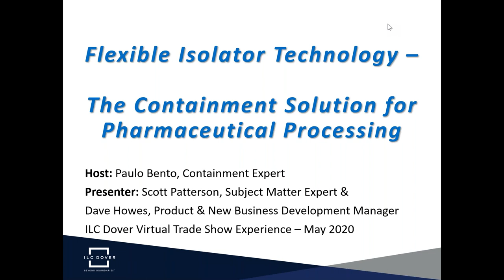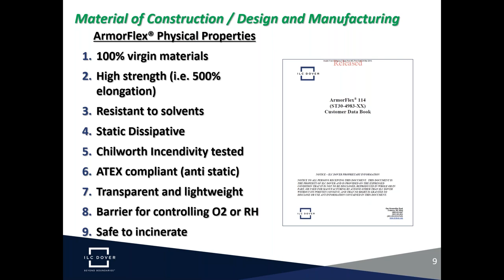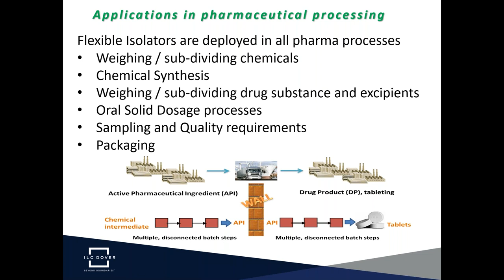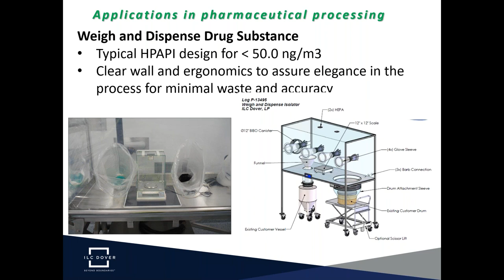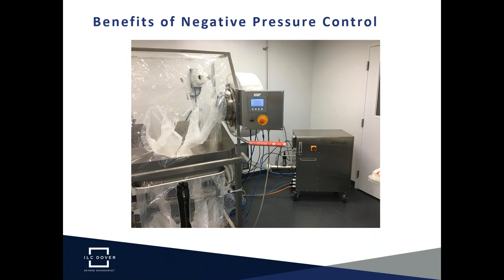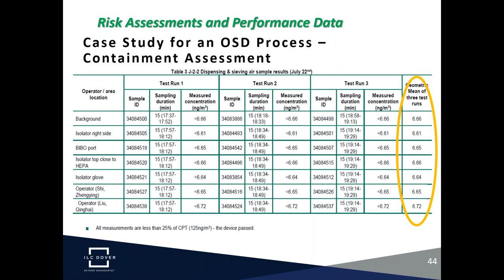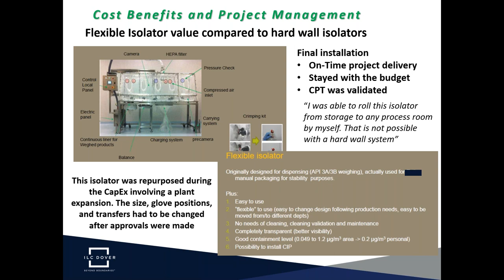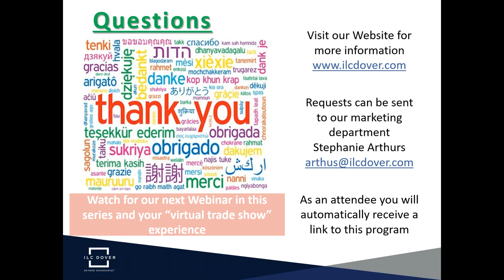Flexible Isolator Technology – Containment that works in Pharmaceutical Processing!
Containment in pharmaceutical processing is increasingly important for protecting operators from exposure to high potent compounds as well as protecting the process from cross contamination. The use of isolator technology has been proven but the traditional hard wall type systems can be difficult to implement. The ability to deploy flexible isolators throughout the pharmaceutical manufacturing process has allowed an engineering control to be used even for the most difficult equipment. The webinar will focus on applications where flexible isolators have been used including the containment assessments to confirm performance and ergonomic benefits. The specific case of using a negative pressure isolator is presented and the risk mitigation realized in operation. Understanding flexible isolators will provide nanogram level of containment, a summary of typical capital expenditure and operational costs is presented for several projects confirming that flexible isolator systems will offer an improved ROI. Join the webinar to see the full range of solutions for pharmaceutical manufacturing.

Webinar presented by Scott Patterson, Vice President, Pharma/BioPharma, Technical Support and Dave Howes, Product & New Business Development Manager and hosted by Paulo Bento, Regional Sales Manager, Europe